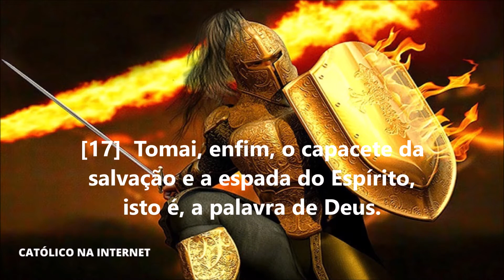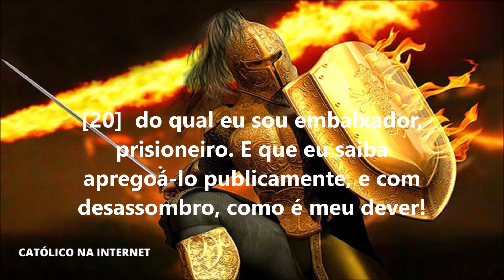Armadura do cristão Efésios 6,10 20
Efésios 6,10-20

[10]Finalmente, irmãos, fortalecei-vos no Senhor, pelo seu soberano poder.
[11]Revesti-vos da armadura de Deus, para que possais resistir às ciladas do demônio.
[12]Pois não é contra homens de carne e sangue que temos de lutar, mas contra os principados e potestades, contra os príncipes deste mundo tenebroso, contra as forças espirituais do mal (espalhadas) nos ares.
[13]Tomai, por tanto, a armadura de Deus, para que possais resistir nos dias maus e manter-vos inabaláveis no cumprimento do vosso dever.
[14]Ficai alerta, à cintura cingidos com a verdade, o corpo vestido com a couraça da justiça,
[15]e os pés calçados de prontidão para anunciar o Evangelho da paz.
[16]Sobretudo, embraçai o escudo da fé, com que possais apagar todos os dardos inflamados do Maligno.
[17]Tomai, enfim, o capacete da salvação e a espada do Espírito, isto é, a palavra de Deus.
[18]Intensificai as vossas invocações e súplicas. Orai em toda circunstância, pelo Espírito, no qual perseverai em intensa vigília de súplica por todos os cristãos.
[19]E orai também por mim, para que me seja dado anunciar corajosamente o mistério do Evangelho,
[20]do qual eu sou embaixador, prisioneiro. E que eu saiba apregoá-lo publicamente, e com desassombro, como é meu dever!